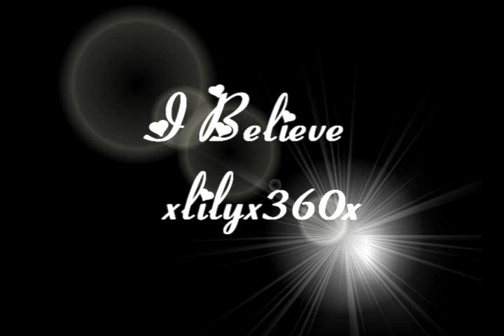Horses - I Believe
We all have to believe in our hopes and dreams to make them come true, like these amazing athletes.